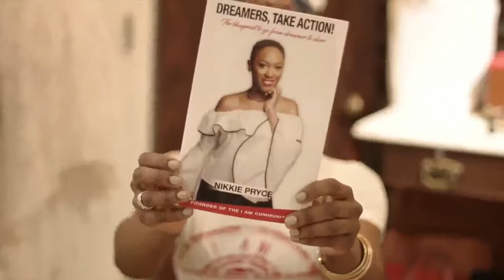Dreamers, Take Action! The blueprint to go from dreamer to doer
Dreamers, Take Action is a seven step actionable guide that helps the dreamer take even more massive action towards their dreams. In this video, you'll see the dreamer, Nikkie Pryce making her way through New York City. As she reaches her destination she is greeted by her stylist Nesta Simone.

If you're a dreamer, this book is for you. Invest in your future.